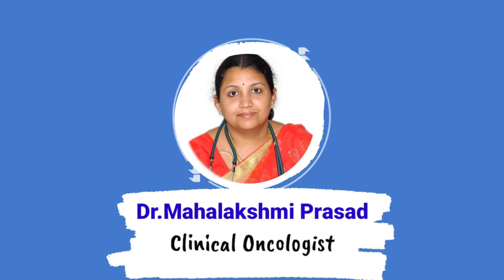மார்பக கட்டிகள் அனைத்தும் சாதாரண கட்டிகளா? | All breast lumps are normal tumors?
மார்பக கட்டிகள் எல்லாம் மார்பக புற்றுநோய் கட்டிகளா? | All breast lumps are normal tumors?

RADIATION ONCOLOGY
11A,vinayagar nagar,KK nagar,
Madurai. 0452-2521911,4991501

15 Years of experience in Oncology Field. Has Treated more than 75,000 Cancer patients in past 15 years.

Radiotherapy Precautions | கதிரியக்க சிகிச்சை முன்னெச்சரிக்கைகள் /  Dr.Mahalakshmi prasadHead & Neck Cancer specialist